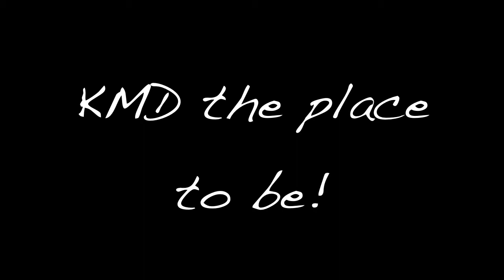Vidas @KMD Jam Night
KMD Jam/Open Mic Nights are now being held @ The Chess Suite, The Meadow, Amy Lane, Chesham, HP5 1NE every Sunday from 7.30pm!